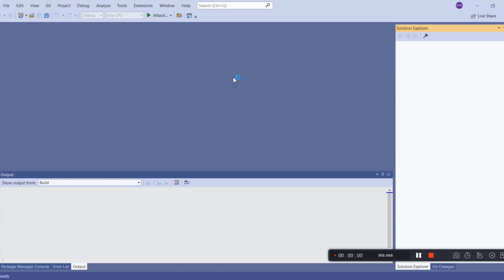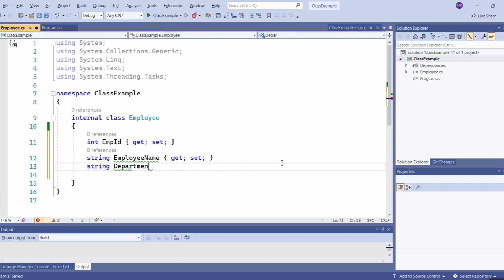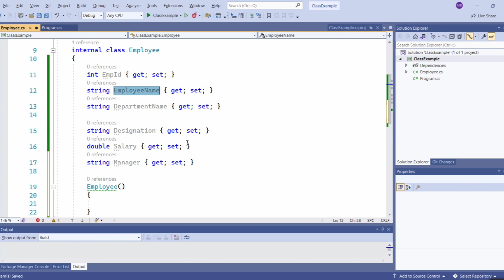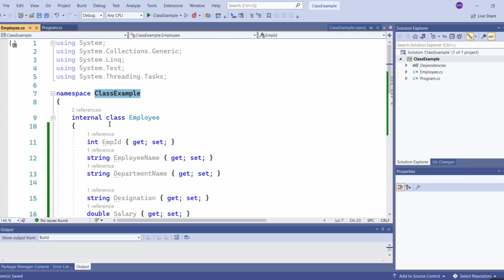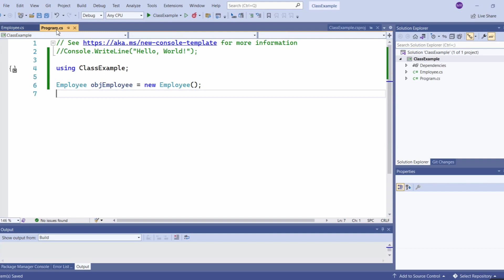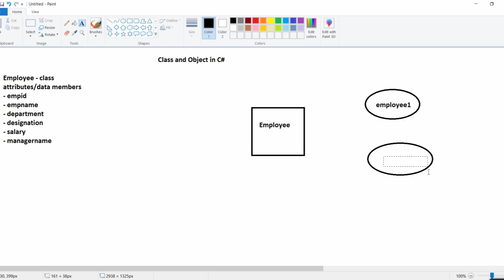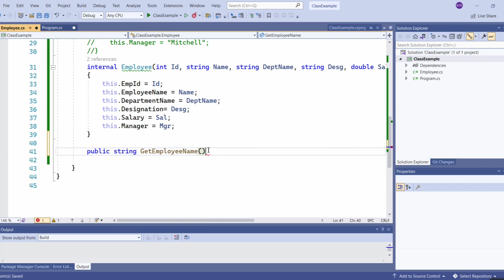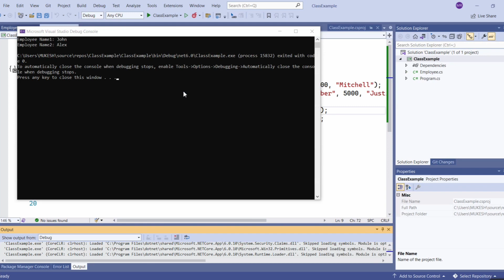Video#13 Class and Object in C# (In Hindi)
This video contains information about how to create Class and Object in C#